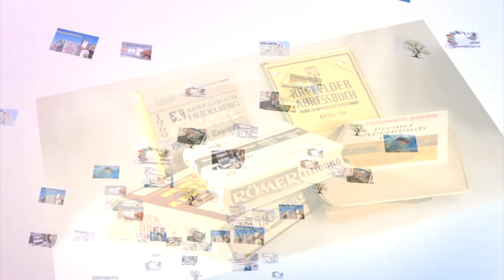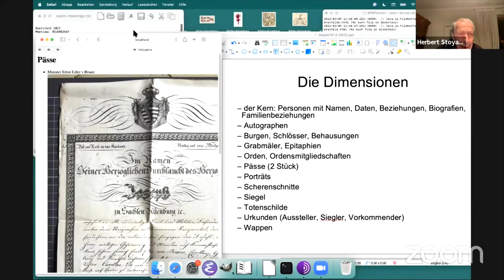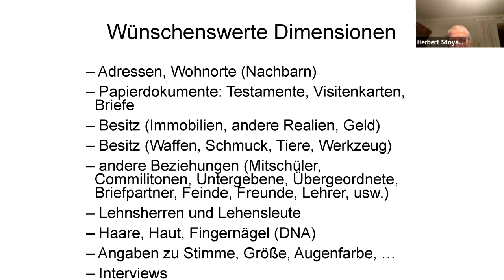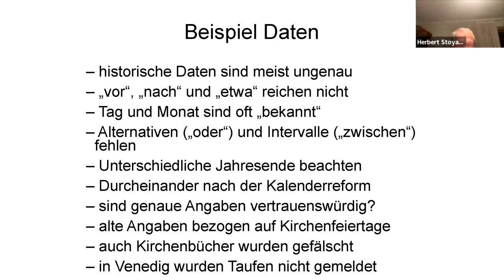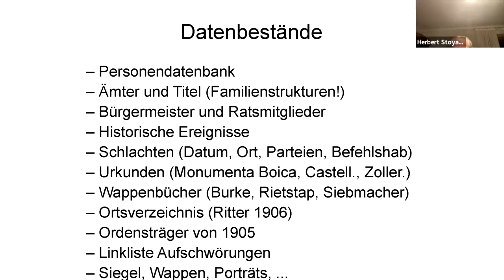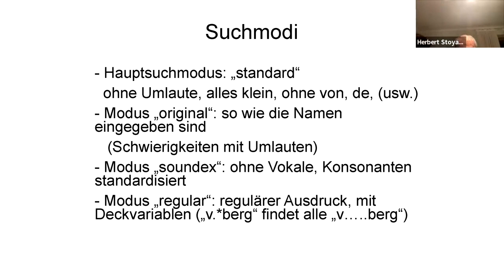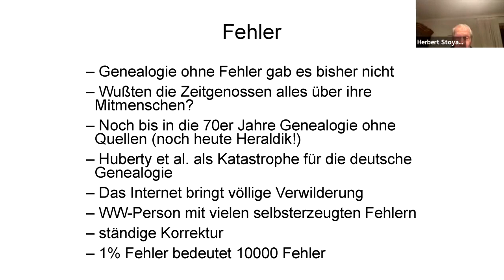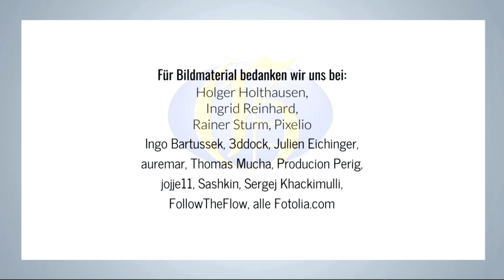Adelige Vorfahren suchen mit WW-Person